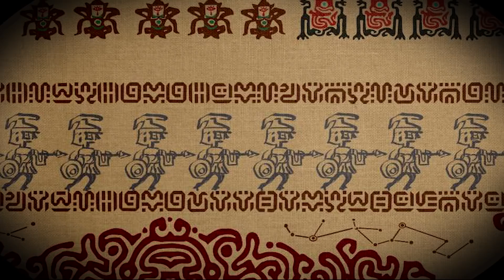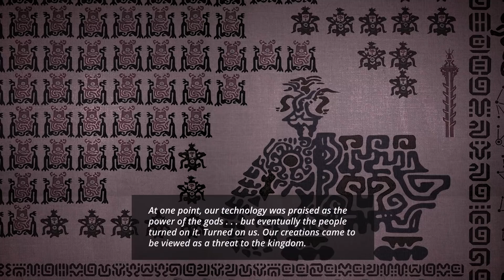The Sheikah and Yiga Clan in Zelda Breath of the Wild 2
Zelda: Breath of the Wild 2 might bring a clash between the Sheikah and The Yiga Clan which might be protecting Ganondorf after his resurrection.

So in this video, we explore the two Sheikah tribes closer and look at how things could change Inside Breath of the Wild 2!